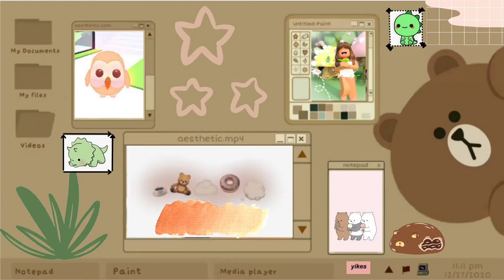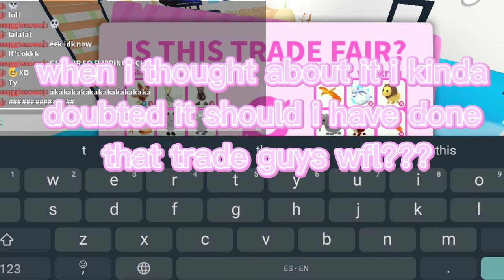🦋🌸I MET v1ctxr1q (Tori)!!!!! SHE GAVE ME MY DREAM PET?!?!?!?!🐕✨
'*•.¸♡🌥𝒘𝒆𝒍𝒄𝒐𝒎𝒆💫♡¸.•*'

˚₊· ͟͟͞͞➳❥ 𝐚𝐛𝐨𝐮𝐭 𝐭𝐡𝐢𝐬 𝐯𝐢𝐝𝐞𝐨🫐:
ʜᴇʟʟᴏ ᴇᴠᴇʀʏᴏɴᴇ, ɪᴛ’ꜱ ᴀꜱʜ/ᴋᴇɴᴢɪᴇ ʜᴇʀᴇ.ᴛᴏᴅᴀʏ’ꜱ ᴠɪᴅᴇᴏ ɪ’ᴍ ɢᴏɴɴᴀ ʙᴇ ꜱʜᴏᴡɪɴɢ ʏᴏᴜ ɢᴜʏꜱ
 ɪɴ ʀᴏʙʟᴏx ᴀᴅᴏᴘᴛ ᴍᴇ. ᴇɴᴊᴏʏ 💓❤️✨

꒰🍰 ꕥ꒱ 𝐩𝐫𝐞𝐯𝐢𝐨𝐮𝐬 𝐯𝐢𝐝𝐞𝐨:
                ⋆┈┈｡❃ུ۪ ❀ུ۪ ❁ུ۪ ❃ུ۪ ❀ུ۪ ﾟ｡┈┈⋆
                -ˋˏ ༻🧺𝐬𝐨𝐜𝐢𝐚𝐥 𝐦𝐞𝐝𝐢𝐚🩰༺ ˎˊ

ˏˋ°•*⁀➷ 𝐢𝐧𝐬𝐭𝐚𝐠𝐫𝐚𝐦 🧸: 【ｕｎｋｎｏｗｎ】
ˏˋ°•*⁀➷ 𝐭𝐢𝐤𝐭𝐨𝐤 🎈: 【ｕｎｋｎｏｗｎ】
ˏˋ°•*⁀➷ 𝐲𝐨𝐮𝐭𝐮𝐛𝐞 🧃: 𝙻𝚡𝚟𝚎𝚕𝚢𝚡𝙼𝚘𝚌𝚑𝚊
ˏˋ°•*⁀➷𝐫𝐨𝐛𝐥𝐨𝐱 ⛅️: 𝐢𝐥𝐢𝐤𝐞𝐝𝐢𝐧𝐨𝐧𝐮𝐠𝐠𝐢𝐞𝐬𝐨𝐰𝐨
                ⋆┈┈｡❃ུ۪ ❀ུ۪ ❁ུ۪ ❃ུ۪ ❀ུ۪ ﾟ｡┈┈⋆
                  -ˋˏ ༻🎐𝐫𝐞𝐦𝐢𝐧𝐝𝐞𝐫🌟༺ ˎˊ
 𝕡𝕦𝕥 𝕥𝕙𝕖 𝕧𝕚𝕕𝕖𝕠 𝕥𝕠 𝕥𝕙𝕖 𝕙𝕚𝕘𝕙𝕖𝕤𝕥 𝕢𝕦𝕒𝕝𝕚𝕥𝕪
┊͙˚. lʟɪᴋᴇ, ꜱᴜʙꜱᴄʀɪʙᴇ, ᴀɴᴅ ꜱʜᴀʀᴇ

                ⋆┈┈｡❃ུ۪ ❀ུ۪ ❁ུ۪ ❃ུ۪ ❀ུ۪ ﾟ｡┈┈⋆
                         -ˋˏ ༻💕𝐟𝐚𝐪🧚🏻‍♀️༺ ˎˊ

⊱┊ｗｈａｔ　ｄｉｄ　ｙｏｕ　ｕｓｅ　ｔｏ　ｅｄｉｔ　ａ ｎｄ　ｆｉｍ？
 ​ｅｄｉｔｉｎｇ：　🌈Ｐｉｃｓａｒｔ／Ｖｉｄｍａ　Ｒｅｃｏｒｄｅｒ／Ｃａｐｃｕｔ　✨📸
 ​ｎｏ　ｓｏｒｒｙ　ｂｅｃａｕｓｅ　ｉｔ＇ｓ　ｎｏｔ　ｆａｉｒ　ｓｉｎｃｅ　ｉ　ｃａｎ＇ｔ　ｆｒｉｅｎｄ　ｅｖｅｒｙｂｏｄｙ　：（
⊱┊ｃａｎ　ｗｅ　ｄｏ　ａ　ｃｏｌｌａｂｏｒａｔｉｏｎ　ｔｏｇｅｔｈｅｒ？🎉
 ​🍓　ｙｅａｈ，　ｍａｙｂｅ　ｓｏｍｅｄａｙ🍄
⊱┊ｉｓ　ｙｏｕｒ　ｒｅａｌ　ｎａｍｅ　Ａｓｈ？
 ​☕Ｎｏ　ｉｔ　ｉｓｎ＇ｔ．　Ｊｕｓｔ　ｃａｌｌ　ｍｅ　ａｓｈ　🎠
 ⋆┈┈｡❃ུ۪ ❀ུ۪ ❁ུ۪ ❃ུ۪ ❀ུ۪ ﾟ｡┈┈⋆
                      -ˋˏ ༻☘️𝐜𝐫𝐞𝐝𝐢𝐭𝐬🌈༺ ˎˊ

𝘵𝘩𝘢𝘯𝘬 𝘺𝘰𝘶 𝘨𝘶𝘺𝘴 𝘴𝘰 𝘮𝘶𝘤𝘩 𝘧𝘰𝘳 𝘸𝘢𝘵𝘤𝘩𝘪𝘯𝘨 𝘵𝘩𝘪𝘴 𝘷𝘪𝘥𝘦𝘰. 𝘐 𝘩𝘰𝘱𝘦 𝘺𝘰𝘶 𝘨𝘶𝘺𝘴 𝘩𝘢𝘷𝘦 𝘢𝘯 𝘢𝘮𝘢𝘻𝘪𝘯𝘨 𝘥𝘢𝘺. 𝘗𝘓𝘌𝘈𝘚𝘌 𝘚𝘛𝘈𝘠 𝘏𝘖𝘔𝘌 🧚🏻‍♀️✨💕